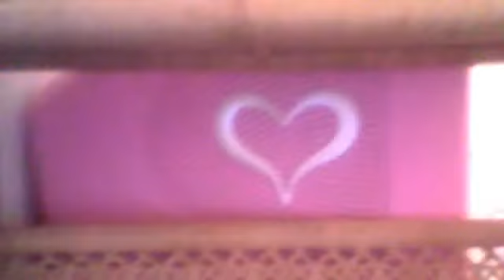ZooWood High Episode 6 Season 1 trouble is here